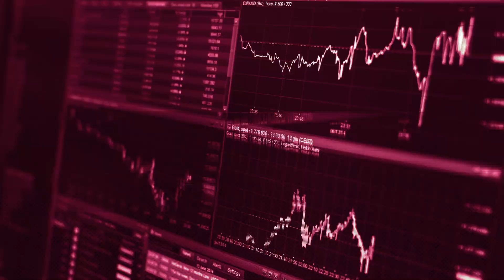Americké akcie: Proč se (z)hroutí technologická bublina 2.0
Firmy, které v posledních letech nedokázaly vytvářet zisky a byly zhusta drženy při životě jen levnými penězi od vlád a centrálních bank, to již v současném prostředí nenapraví. Technologická bublina z let 2020 a 2021 se proto (logicky) hroutí. Téma na Analytickém fóru 2022 probírali Aleš Vávra (Metatron Capital) a Daniel Gladiš (Vltava Fund).